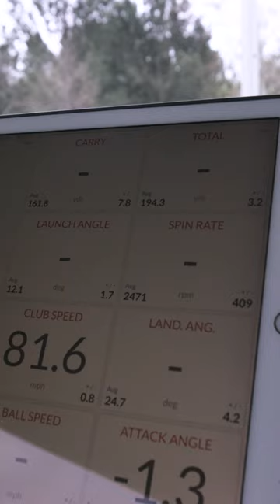Team TaylorMade Junior Long Drive Competition | TaylorMade Golf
These junior golfers are taking out their Stealth 2 Drivers and participating in a little long drive competition at The Kingdom in Carlsbad. These kids can stripe it and thanks to the most extensive selection of in-line product customizable to junior specs, they're swinging clubs fit for their game.